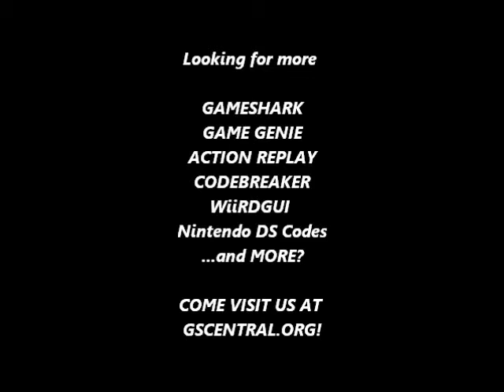GSCentral.org - Super Mario Land (W) (V1.1) (GB) - Press Select For Fire Power (GG)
Press Select For Fire Power
CD8-15B-2A9
108-16B-E68
7F8-17B-4CC
F0F-108-E6A
80F-118-E6A
F5F-128-E6A
E6F-138-E6A
04F-148-E6A
28F-158-E6A
02F-168-E6A
E0F-178-E6A
B5F-188-E6A
F1F-198-E6A
A9F-1A8-E6A
C9F-1B8-E6A
By Mezmorize.